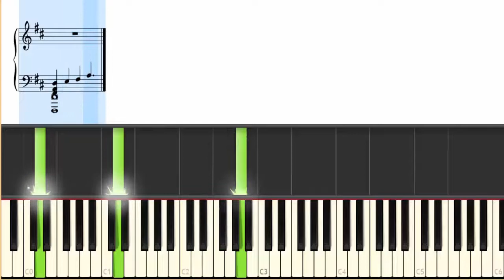Angel by Evan Kim (Original Composition) (feat. Synthesia) ~자작브금~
CHKProduction starring Evan Kim's First Original Composition of 2015.

News!

Our New Years Resolution is to post new content twice a week: Wednesdays and Saturdays. :D

We will be inviting new artists to work with us. So there will be a variety of music that will be posted on this page.

 Violin Covers are on its way! We will try to post them at least twice a month, if not once a month.

~ CHKProduction